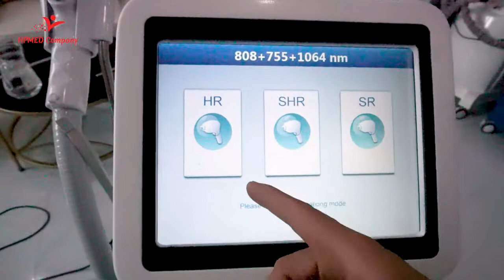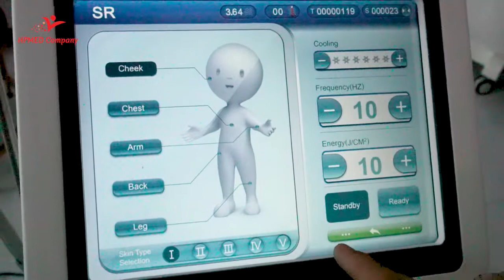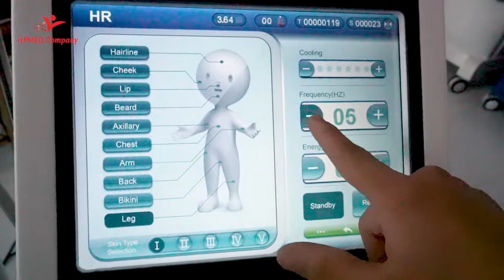Hướng Dẫn Sử Dụng Nhanh Máy Triệt Lông Diode Laser Hp18 Hpmed Company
Đây là video Hướng Dẫn Sử Dụng Nhanh Máy Triệt Lông Diode Laser Hp18 Hpmed Company
►Văn Phòng: Số 184 Phương Liệt , Thanh Xuân , Hà Nội